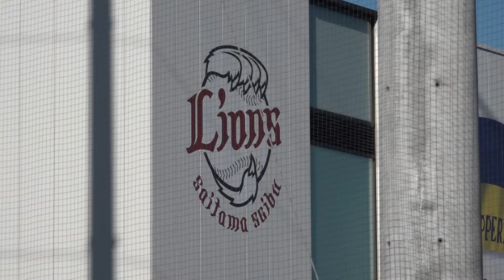【西武】新人合同自主トレ開始 新たな若獅子たちが動き出す！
西武は9日、埼玉県所沢市の球団施設で新人選手の合同自主トレーニングをスタート。

トレーニングには、昨秋のドラフト会議で指名を受けた育成を含む新人選手13名全員が参加した。

練習場には球団幹部や松井監督に加え、報道陣やファンなども多く集まり、これにはドラフト1位入団の武内夏暉 投手（22）をはじめとする新人選手たちも緊張した面持ち。

しかしコーチのある声がけによって徐々に選手たちの表情にも変化が・・・。

ドラ1左腕・武内夏暉 投手の練習後のインタビューと併せて練習の様子を公開！